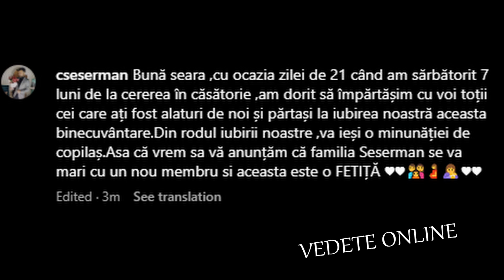❌❌GIOVANA SI SESE VOR AVEA O FETITA!!!❌😍🎈❌